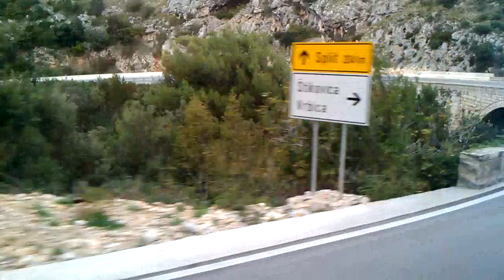kroz Zaton.DU 143923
25. studenog 2013